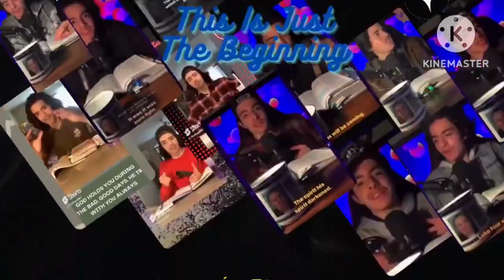God Fights Your Battles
I’m proclaiming God’s word and there’s no devil in hell that will stop me!!!❤️‍🔥❤️‍🔥
I will populate Heaven and plunder hell!!!